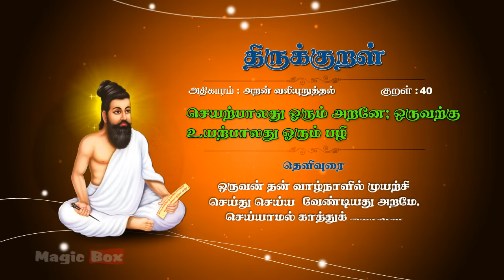Thirukkural 40 | செயற்பாலது-அறன் வலியுறுத்தல் | Athikaram 4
Proudly Presents

இந்த பாடல்ளை பதிவிறக்க thirukkural thiruvalluvar thirukkuralintamil 🎧 Album: Thirukkural
✍🏻 Lyrics: Thiruvalluvar
✍🏻 Text Author: Tamilpiriyan M.A., M.Phill.,

🎧 ஆல்பம்: திருக்குறள்
🎤 பாடகர்: டி.எல். மகாராஜன், சைந்தவி, பிரபாகரன், மஹதி & எஸ்.பி. தேவராஜன்
✍🏻 பாடல் வரிகள்: திருவள்ளுவர்
🎼 இசை: டி.வி. ரமணி
✍🏻 உரை ஆசிரியர்: தமிழ்ப்பிரியன் M.A., M.Phill.,